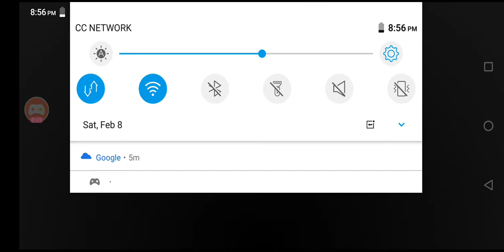Smashy road(Mr. Drift king)